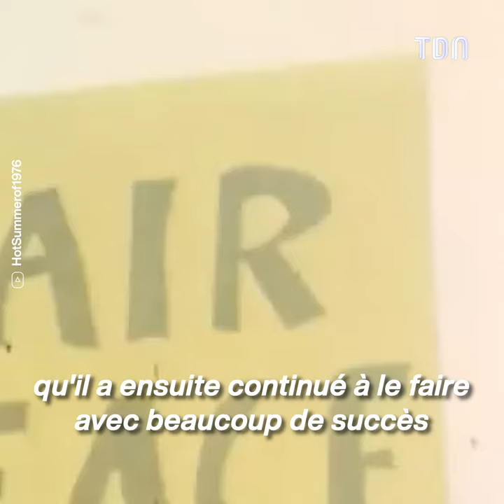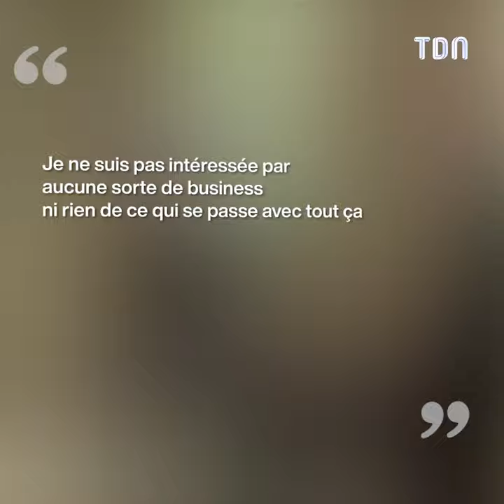LE JOUR OÙ YOKO ONO A TRAHI PAUL MCCARTNEY